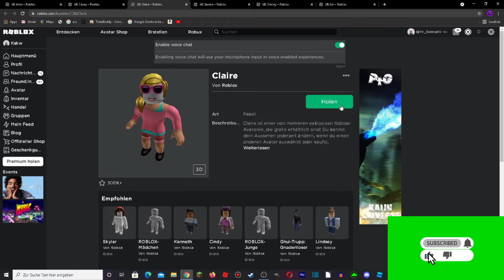[FREE ITEMS] WIE BEKOMMT IHR DIE 6 FREE XBOX BUNDLES & 10 PAID XBOX BUNDLES AUF PC/MOBILE l Roblox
Blow up the 👍 and write a sweet comment so I can give you a heart.

▬▬▬▬Social Media▬▬▬▬▬▬▬▬▬▬▬

Otherwise that's it for this video! I hope you liked it!

Bye yours
Meister Yll👊